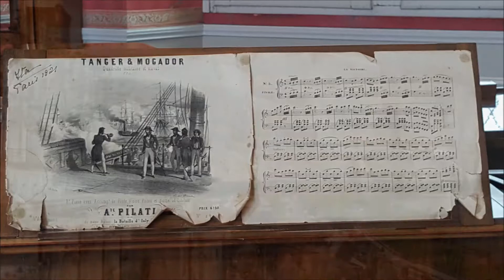Франция, Замъкът Амбоаз / France, Château de Amboise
Денят започна с канадска борба на думи. Е, малко преди това се случи отново онзи сраменжлив изгрев, който се осъществи най-вече в душите ни. След сутрешната ни разходка край река Лоара, с Танчето Киртани се насочихме към кафенето до хотела ни. Нейните сетива бленуваха за едно дълго кафе, а моите - за шоколадово мусче. На пръв поглед лесна задача. Но мисля, че свалихме по кило-две, докато получим исканото. И така... Обясняваш на момчето зад бара с прости английски думи, подкрепени с подобаващи движения. Той съответно ти обяснява твоето обяснение с прости френски думи, подплатени с други движения. После ние отвръщане на неговото обяснение на нашето обяснение с почти същите ни думи, подкрепени с още повече ръкомахания, главокимания, кръгчета в заведението. И в момента, в който аха! и си мислиш, че си надделял и той бам! те зашеметява с ударна доза френски думи с някакви неразбрани от нас ръкомахания. Така след няколко минутна напечена канадска борба на думи с Танчето Киртани седнахме доволни да си отпочинем от таз словесно-ръкопашна битка всяка със своето завоевание - тя с дълго кафе, аз - с бленуваното мусче. Вкусовите ни рецептори потвърдиха, че цялата битка си е заслужавала.

Малко по малко групичката се събра в заведението. Изпълнихме пространството с възгласи и смях. Всеки остави по нещо от себе си и се отправихме към новите ни случвания. Поехме пътя към новата ни дестинация - замъкът Амбоаз (Château de Amboise). Той се намира в град Амбоаз, където също може да се посети и къщата-музей на Леонардо да Винчи, в която е живял последните 3 години от живота си. Пътят от Блоа до Амбоаз е около 40-50 минути с кола. Има възможност за платено паркиране по улиците близо до замъка (на 5 мин. пеша).

С влизането ни в градината на Амбоаз първото сдание, което ни посреща е параклисът Свети Юберт (Хуберт), в който е погребан Леонардо да Винчи. Всички се заковахме на място силно впечатлени. Целият параклис беше изграден в символи. Но най-много ни впечатли силното еленско присъствие. Имаше еленови рога на кулата, елен над входната врата. Въобще беше навсякъде. Някои свързват животното с богомилите. Еленът е символ на търсещите Христос последователи, на самия Христос. Той олицетворява душата, устремена към Бога. Символ е на уединение, чистота на живота.